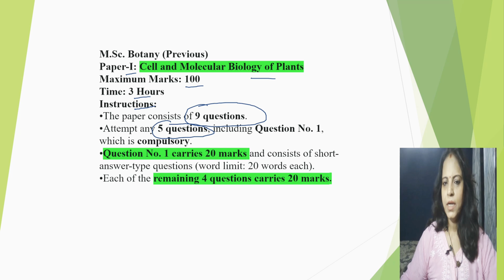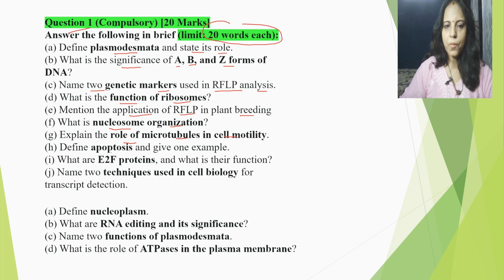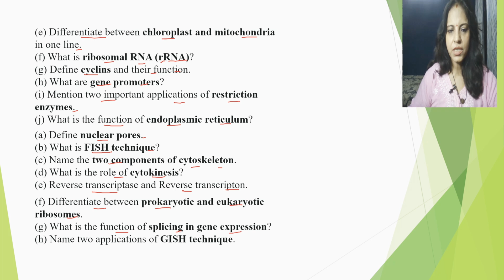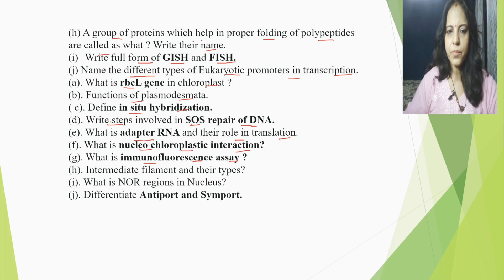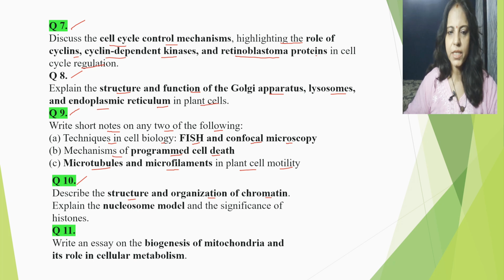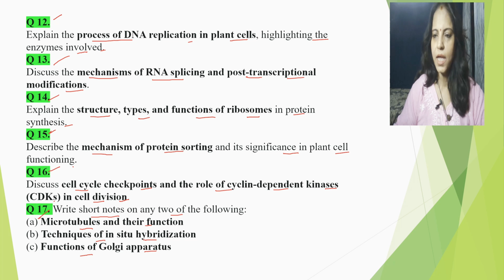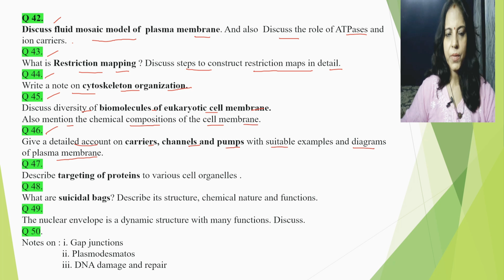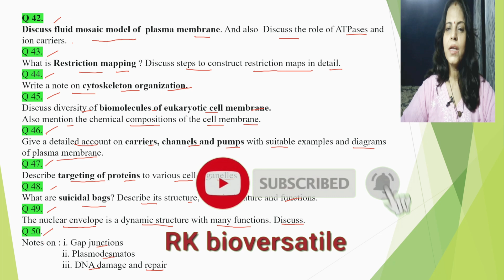MSc Botany 2025: Most Important Questions for Paper 1 – Cell and Molecular Biology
My Self Reshma Kapoor ( MSc MPhil, NET, Med ) from Jaipur, Rajasthan

🎓 MSc Botany 2025 Students – Must Watch!
📘 This video covers the Most Important Questions for Paper 1: Cell and Molecular Biology 🧬 as per the Rajasthan University (RU) syllabus.

🔍 Topics Covered for Questions;

🧫 Cell Theory & Cell Structure

🔄 Cell Cycle & Regulation

🧬 DNA Structure & Genetic Material

🧪 Molecular Genetics (Transcription & Translation)

🧬 Chromosome Structure

⚠️ Mutations & Their Effects

📡 Cell Signaling & Transduction

🧬 Important Lab Techniques (PCR, Gel Electrophoresis)

🌱 Plant Molecular Biology & Hormones

✅ Perfect for: RU students, MSc Botany aspirants, and competitive exam prep (NET, GATE, SET)

MSc Botany Important Questions
Rajasthan University MSc Botany Exam -2025
Molecular Biology questions
Developmental Anatomy Questions
Reproductive Biology Important Questions
Biotechnology Important Questions
MSc Botany Previous Year Exam
Botany Previous Year Questions
Rajasthan University MSc Botany Final
Botany Paper Questions
MSc Botany Exam Preparation 2025
Plant Science Important Topics
MSc Botany Study Material
Botany Competitive Exam Questions
Plant Anatomy and Development